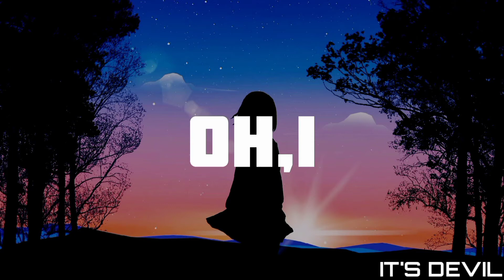HYMN FOR THE WEEKEND RINGTONE | HYMN FOR THE WEEKEND LYRICS VIDEO | DOWNLOAD LINK 🔻| IT'S DEVIL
😃Ignore Keywords 😃